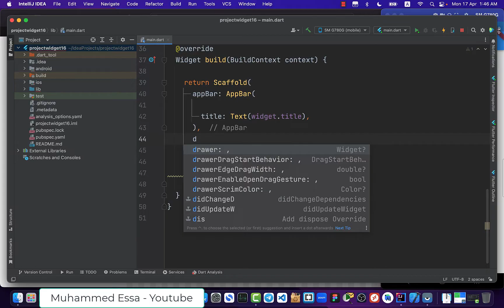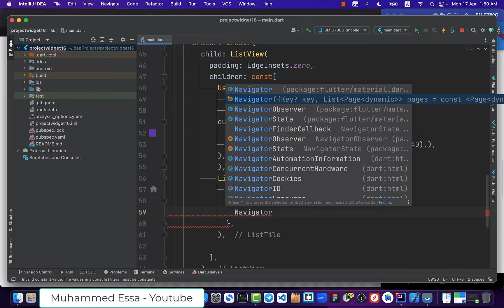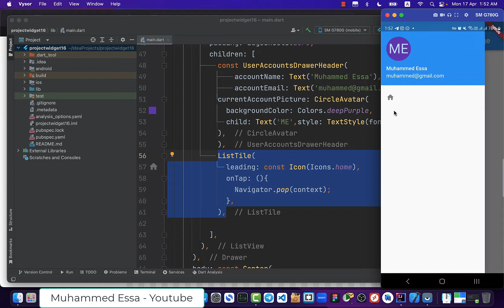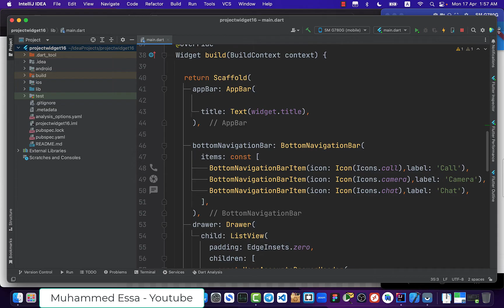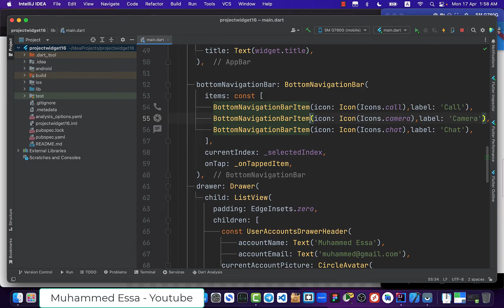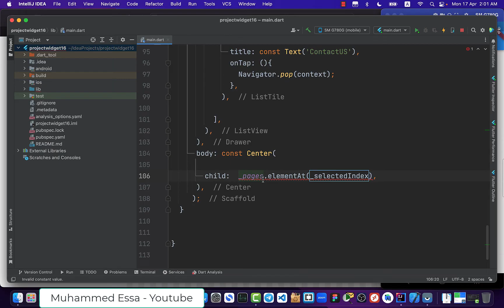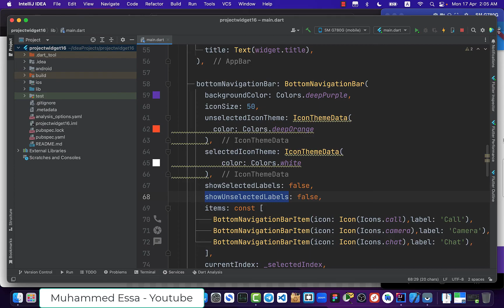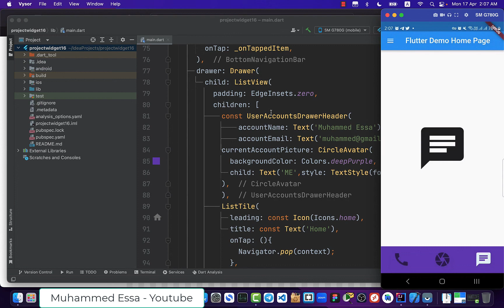28 - Flutter widgets | Drawer & BottomNavigationBar